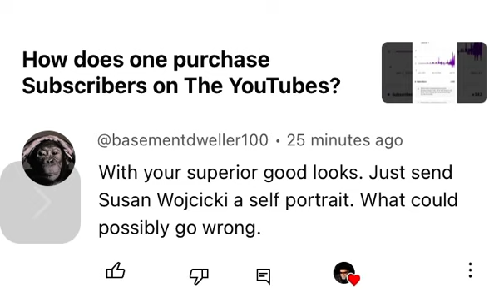I’m going to be a billionaires off of my YouTubes channel